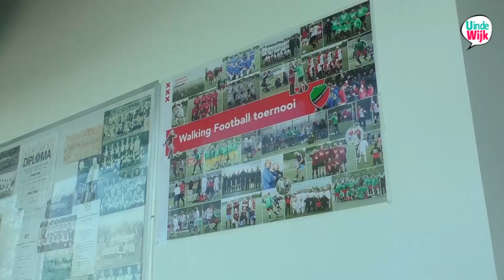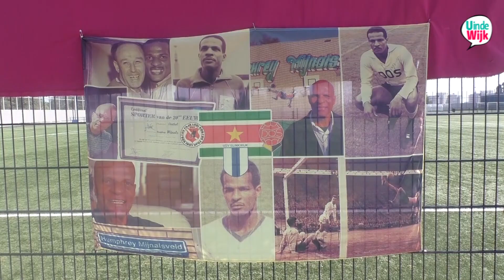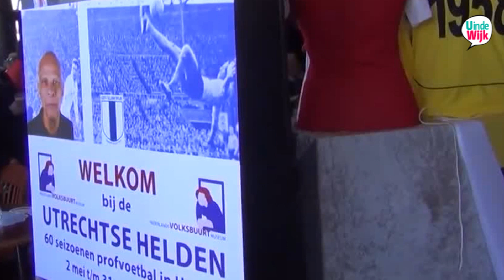Sportpark Humphrey Mijnals